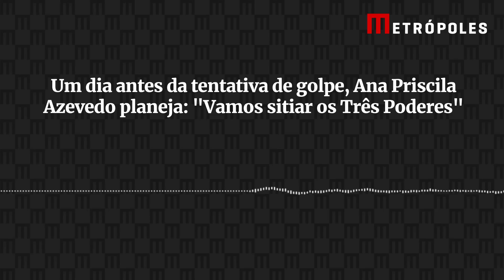Um dia antes da tentativa de golpe, Ana Priscila Azevedo planeja: "Vamos sitiar os Três Poderes"